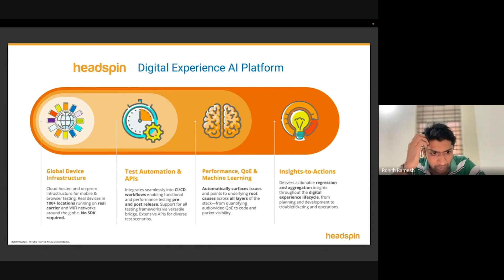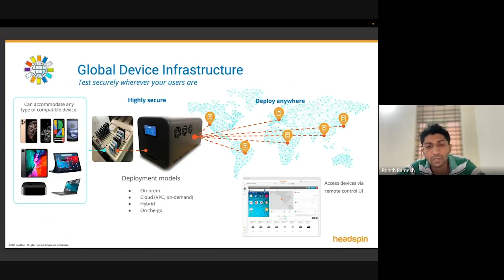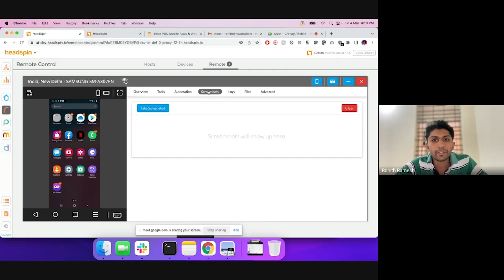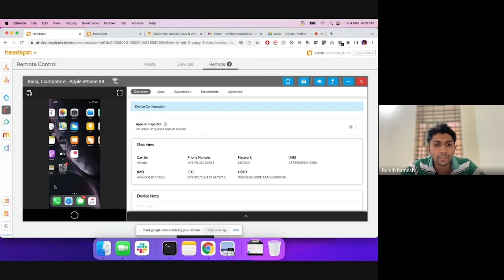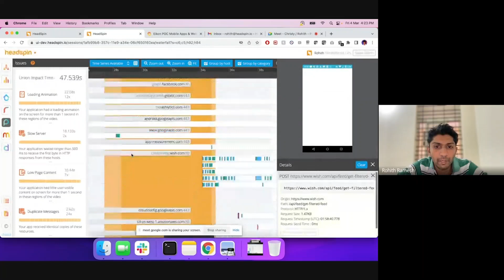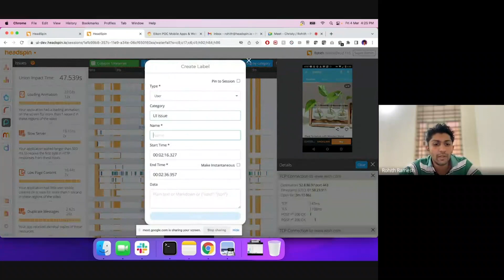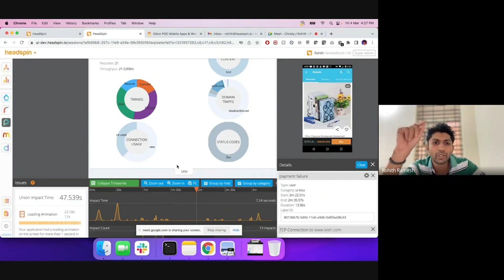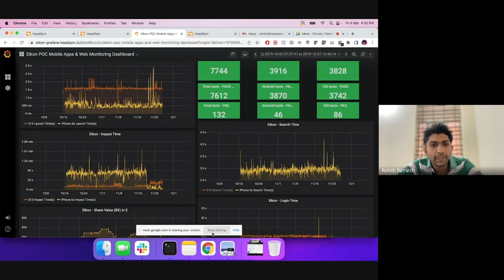Demo Video of the HeadSpin Platform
If you're looking to ship your products faster, HeadSpin is the platform you need. HeadSpin's data science-driven platform empowers you to identify and fix issues that impact user experience while staying ahead of the competition and achieving your business goals.

HeadSpin's global omnichannel testing platform enables you to test your app on various screen and screenless devices, including mobile, desktop browsers, media, audio, and automotive devices. With HeadSpin's data science capabilities, you can perfect your app's digital experience and achieve greater product release velocity, faster triage, and better cost efficiency.

Watch the demo video of the HeadSpin Platform and discover how HeadSpin can help you improve performance and launch apps with confidence.

ABOUT HEADSPIN
HeadSpin is the world’s first Digital Experience AI Platform that combines cloud-hosted and on-prem global device infrastructure, test automation, and ML-driven performance & quality of experience analytics for mobile, web, audio, and video. HeadSpin empowers engineering, QA, operations, and product teams to assure optimal digital experiences across delivery channels throughout the development lifecycle.